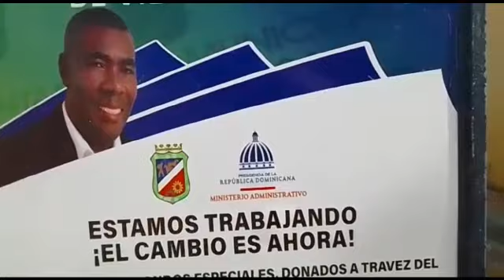Alcalde Favio Noel, realiza construcción de ACERA